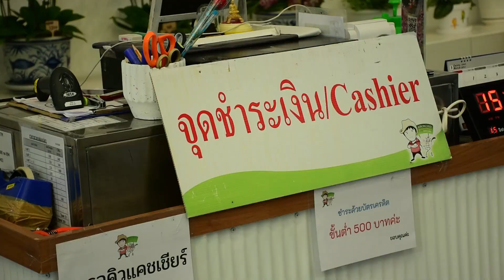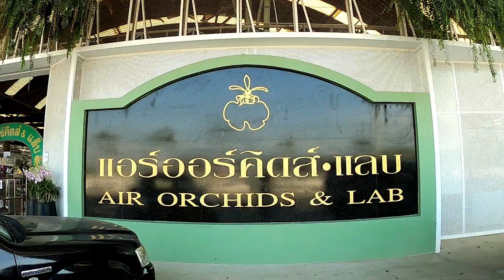ซุปเปอร์มาร์เก็ตกล้วยไม้ แอร์ออร์คิด Air Orchids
แอร์ออร์คิดส์ ศูนย์รวมการผลิตกล้วยไม้ แบบครบวงจร เริ่มตั้งแต่การขยายพันธุ์โดยการเพาะเลี้ยงเนื้อเยื่อ ไปจนถึงการจัดเตรียมกล้วยไม้เพื่อส่งออกไปยังไปประเทศต่างๆ ป็นแหล่งรวมกล้วยไม้นานาพันธุ์ พร้อมอุปกรณ์การปลูกที่คุณสามารถเลือกซื้อเลือกหาแล้วนำไปปลูกเองที่บ้าน หรือเลือกเป็นของขวัญของฝากในโอกาสต่างๆ

ด้านมนจะเป็นรูปแบบของโรงเรือนหลังคาสูง อากาศปลอดโปร่ง เมื่อเดินเข้ามาจะพบกับ จุดจำหน่ายกล้วยไม้ซึ่งเต็มไปด้วยกล้วยไม้พันธุ์ต่างๆ สีสันสวยงาม  เริ่มต้นเพียงต้นละ 25 บาทเท่านั้น  รวมทั้งอุปกรณ์เพาะปลูก อย่างเช่น กระถางต้นไม้ ตะกร้าหวาย  มีการจัดวางแยกประเภทไว้อย่างเป็นระเบียบ มีรถเข็นจอดเรียงรายให้บริการสำหรับนักช้อปไม่ต้องถือต้องหิ้วให้หนัก รถเข็นจะเป็นแบบเดียวกับเราใช้กันในห้างสรรพสินค้าซูเปอร์มาร์เก็ตตามห้างสรรพสินค้า แต่สำหรับที่นี่ใส่เฉพาะกล้วยไม้ ต้นไม้และอุปกรณต่างๆ  จึงเป็นที่มาของซูเปอร์มาร์เก็ตกล้วยไม้

ตั้งอยู่ที่ 23/1 หมู่ 3 ต.นราภิรมย์ อ.บางเลน จ.นครปฐม
เปิดทุกวันเวลา 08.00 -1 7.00 น.

การเดินทาง ใช้ถนนบรมราชชนนีก่อนเลี้ยวเข้าสู่ถนนพุทธมณฑลสาย 4 มุ่งหน้าไปทางมหาวิทยาลัยมหิดล ศาลายา เมื่อเห็นหอนาฬิกาให้เลี้ยวซ้ายแล้วตรงไปจนถึงสามแยกไฟแดงแรกที่มีสถานีตำรวจภูธรพุทธมณฑล จากนั้นเลี้ยวขวาแล้วตรงไปตามทางอีกประมาณ 15 กิโลเมตร จะเห็นอยู่ซ้ายมือ